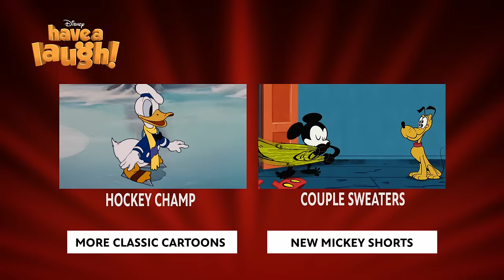How to Swim | A Classic Mickey Cartoon | Have A Laugh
Goofy learns to swim - more or less - in this classic Disney cartoon short.